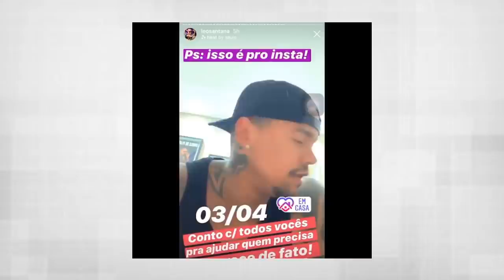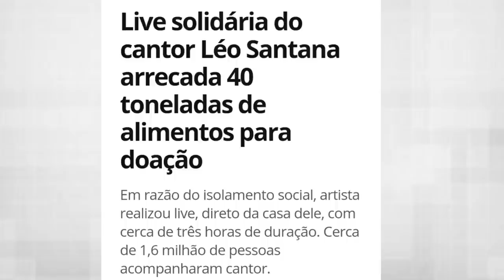Afinal como foi a live de leo santana? Entenda tudo que rolou.. Foi humilhado na live ?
Iae você soube oque rolou na live beneficente de leo santana? Quantas pessoas assistiram  sua live ? Quantos  quilos de Alimentos ele conseguiu arrecadar? Se não veja nesse vídeo